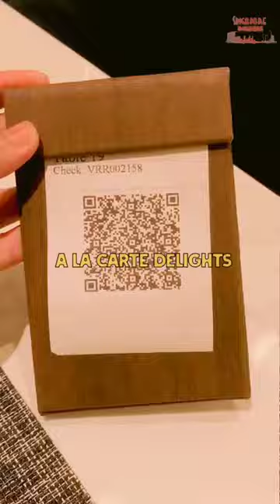Verandah Rooftop Rotisserie | Singapore Insiders